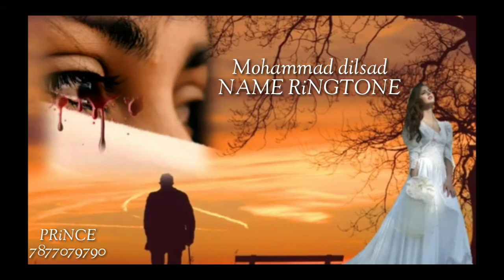Mohammad dilsad name ringtone My WhatsApp no.7877079790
अगर आप भी अपने नाम की कॉलर ट्यून बनवाना चाहते हैं तो आप हमें व्हाट्सएप पर s.m.s. कर सकते हैं मैं म्यूजिकल प्रिंस गोस्वामी आपकी कोलर ट्यून यूट्यूब पर अपलोड कर दूंगा और आप अपने नाम की ट्यून यूट्यूब पर हमें कमेंट या वीडियो के नीचे कमेंट करके भी अपने नाम की कॉलर ट्यून बनवा सकते हैं हैं और आप से विनती है की आप लोग हमें दिल से सपोर्ट कीजिए धन्यवाद और मेरा व्हाट्सएप नंबर है 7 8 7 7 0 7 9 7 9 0 है आप लोग इस नंबर पर s.m.s. कर के अपने नाम की ट्यून बनवा सकते हैं धन्यवाद